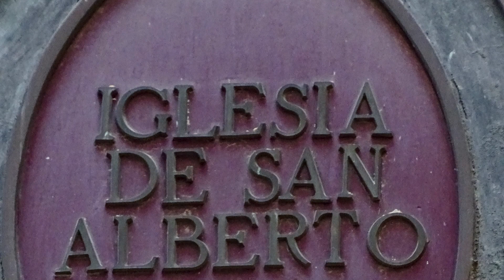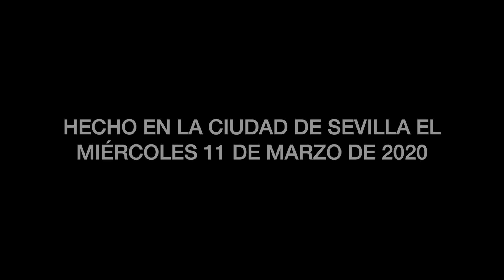IGLESIA DE SAN ALBERTO DE SEVILLA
REGENTADA POR LOS PADRES FILIPENSES